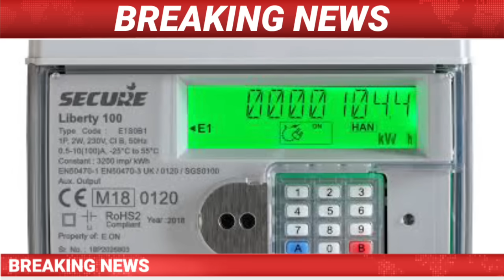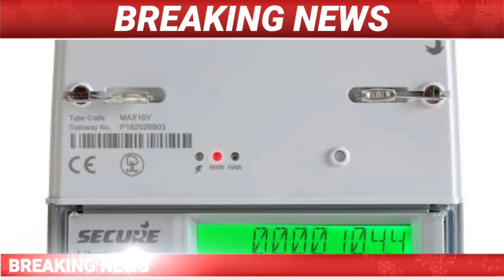Assamese News Today||18 August||Morning News||Smart Meter Protest||Chandrababu Naidu Vs BJP||MH Live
regards
MH Live